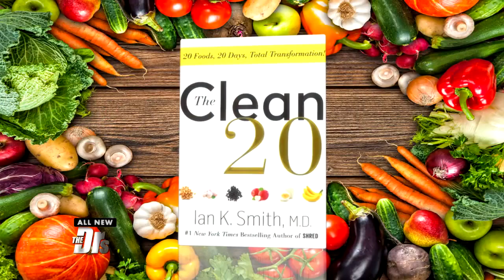Proteinaceous Salmon Pasta Recipe from ‘The Clean 20’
Dr. Ian K. Smith shares a dinner recipe from his new book “The Clean 20,” which aims to change your diet in just 20 days.